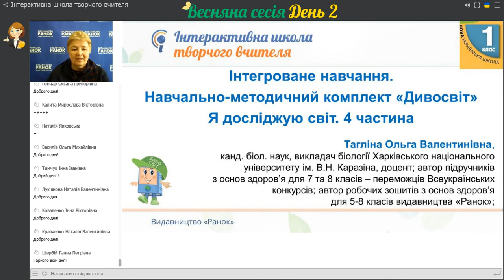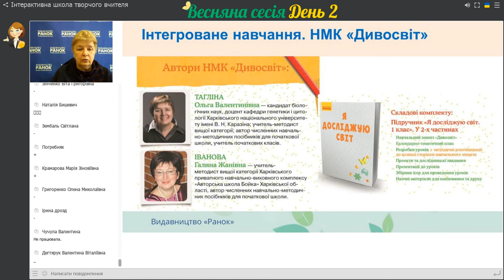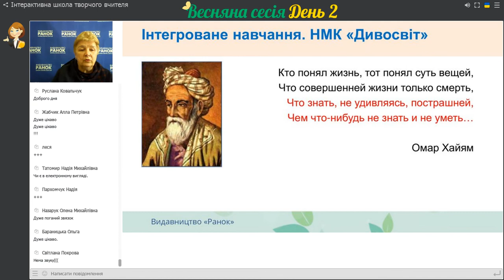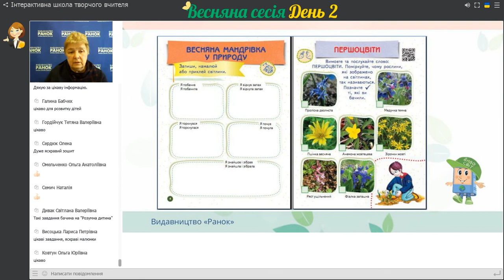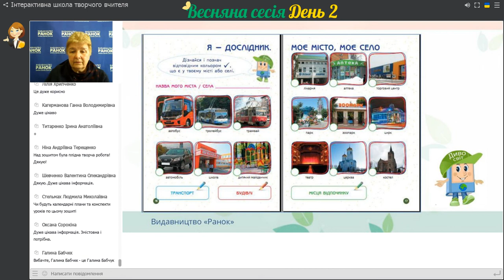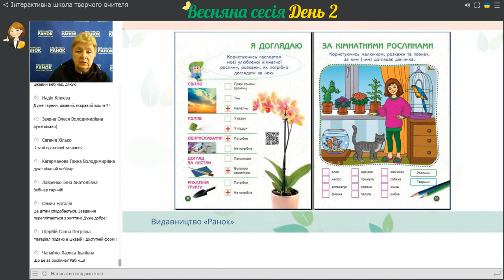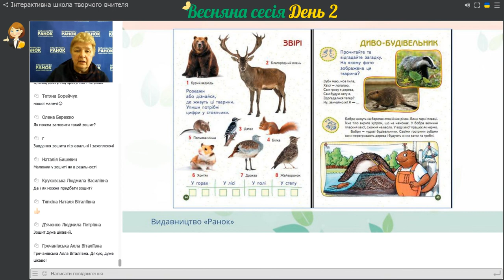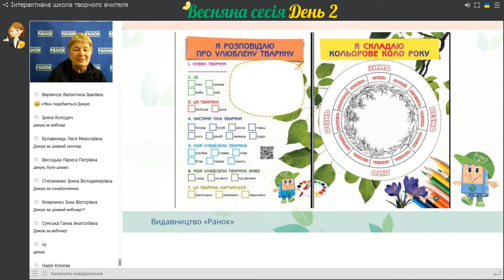Інтегроване навчання. НМК "Дивосвіт"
Тема:  Інтегроване навчання. НМК "Дивосвіт"

Спікер: Тагліна Ольга Валентинівна, канд. біол. наук, викладач біології Харківського національного університету ім. В.Н. Каразіна, доцент; автор підручників з основ здоров’я для 7 та 8 класів – переможців Всеукраїнських конкурсів; автор робочих зошитів з основ здоров’я для 5-8 класів видавництва «Ранок»; співавтор робочих зошитів з біології для 9-11 класів; автор понад 100 наукових, науково-методичних, науково-популярних робіт